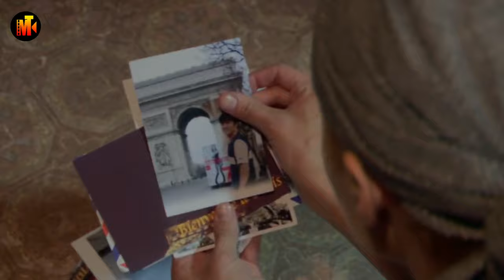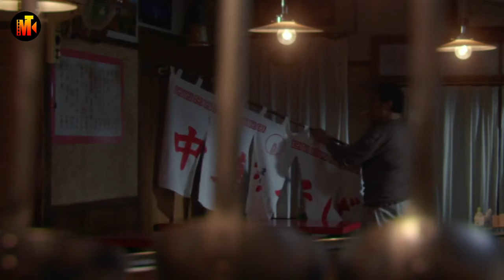Her boyfriend dumped her in Japan and she ended up in the ramen shop kitchen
A heartwarming and comedic film that tells the story of Abby, a young American woman who finds herself in Tokyo after a series of unexpected events.

The ramen girl, Japanese cuisine, Ramen, Japan